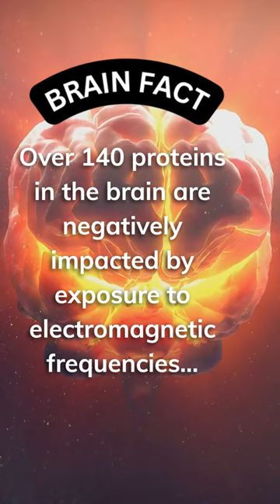Cell Phone Radiation Can Damage Brain Proteins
Did you know that over 140 proteins in the brain are negatively impacted by exposure to electromagnetic frequencies, the kind emitted by your cell phone and other electronic devices? These proteins are involved in a variety of important functions, including learning, memory, and cognition.

Studies have shown that exposure to cell phone radiation can damage these proteins, leading to a variety of health problems, including:

Headaches
Dizziness
Fatigue
Difficulty concentrating
Memory problems
Sleep problems
Anxiety
Depression
In some cases, exposure to cell phone radiation has even been linked to an increased risk of brain cancer.

If you are concerned about the health risks of cell phone radiation, there are a few things you can do to reduce your exposure:

- Keep your phone away from your head and body when you are not using it.
- Use a hands-free device when you are talking on the phone.
- Limit your use of your phone, especially if you are a heavy user.
- Turn off your phone when you are not using it.

By taking these simple steps, you can help to protect your brain from the harmful effects of cell phone radiation.